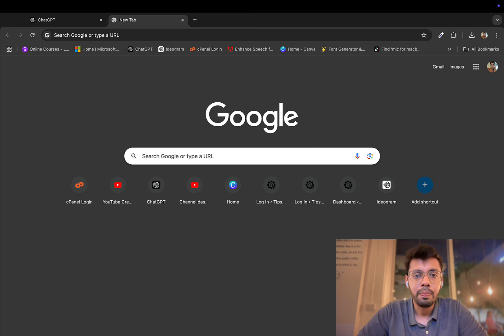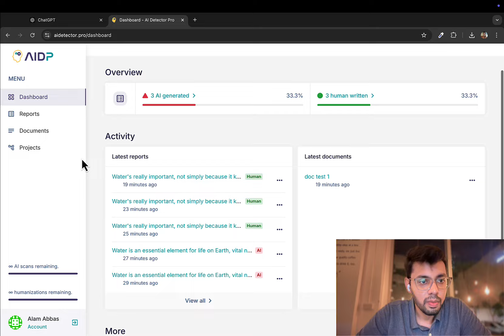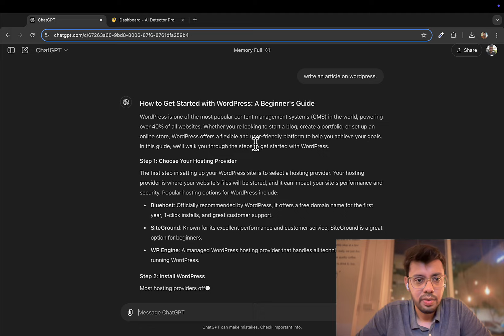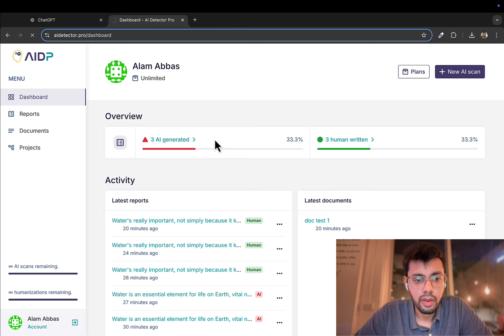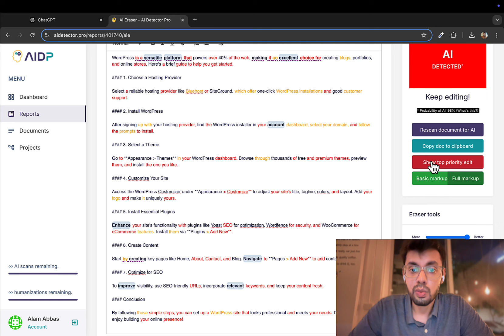How to Humanize AI Content | AI Detector Pro | ByPass AI Detection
In this video, i showed you how to humanize AI content, whether you are a content creator or writer or anyone who works with AI generated content.

That's where this amazing tool called AI detector pro comes in and changes everything, the tool is easy to use and humanises content like no other tool out there in the market, you can expect to reach upto 98% reduction in AI content also tells you what paragraph are phases need to be changed to reach a complete AI free content and bypass any AI detection tool.

I would love to hear from you guys on how you liked this tool in the comments below.